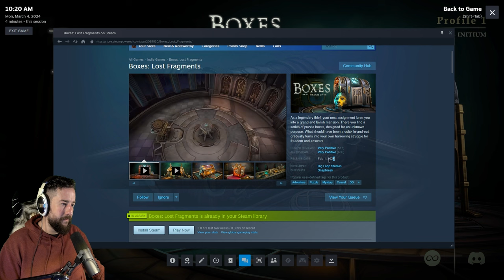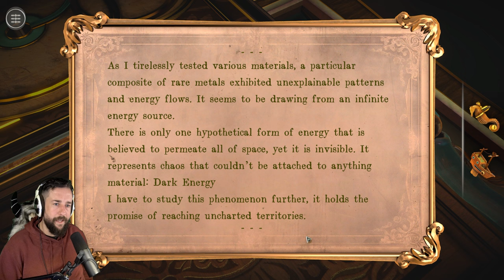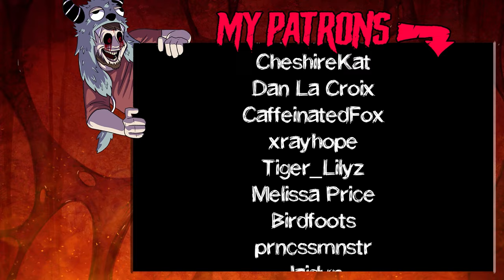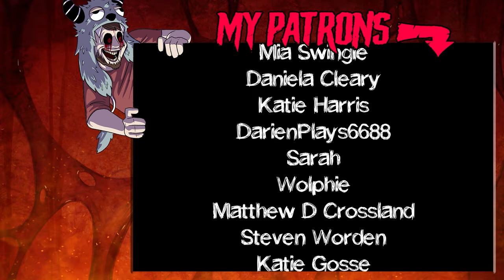Boxes: Lost Fragments - Chapter 1, Initium - Fantastic Mystery Puzzle Game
Boxes: Lost Fragments is a mystery game that unravels as we solve a series of puzzle boxes. We play as a a legendary thief that gets trapped inside of a towering mansion, with our only means of escape being inside the intricate boxes.

00:00 Intro
01:08 Chapter 1: Initium
04:30 Box 1
12:00 Box 2
21:41 Box 3
30:50 Box 4
37:30 Chapter 1 Ending